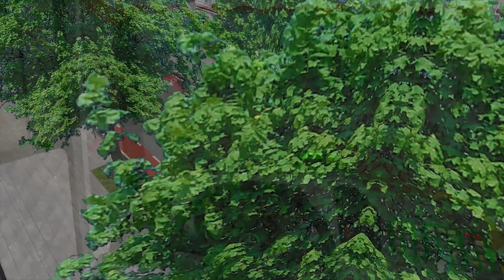OMSI 2 | MB NUOVOBUS MENGHI OH 1721 | HAMBURG (HafenCity) | LÍNEA 6 | SERVICIO DIURNO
OMSI 2 | HAMBURG (HafenCity) | SERVICIO DIURNO

Autobus: MB NUOVOBUS MENGHI OH 1721
Bus Original:FACUNDO CRUZ
Nueva Versión: LUCAS LUCAS
Skins:LAUTARO ARIEL YALOVI, LUCAS LUCAS, NICO DOMINGUEZ

Mapa: OMSI 2 Add-On HafenCity - Hamburg modern
(De pago) en STEAM